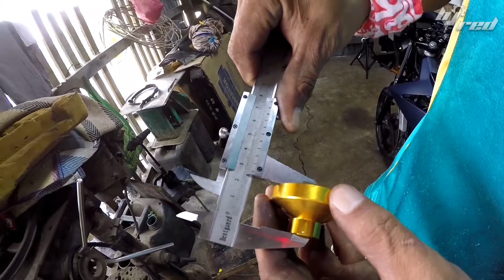Rebuilding a Damaged 2018 Suzuki RAIDER 150 Fi/ Part 11/ Installing Enkie Slim Mags